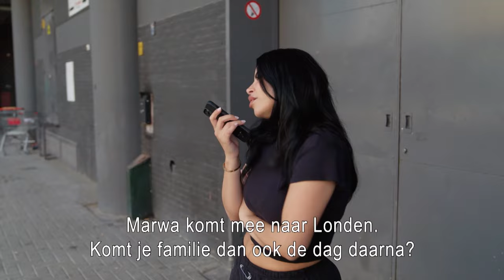‘Ik weet dat mensen stiekem foto’s maken.’ | Selma; Op mijn manier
Nu Selma met haar kleine naar buiten kan, wil ze de vader van haar baby opzoeken in het buitenland. Daarom moeten er pasfoto’s gemaakt worden van baby Amaya. Dit uitje confronteert haar met nieuwe angsten en emoties.

In de zesdelige documentaire ‘Selma; Op mijn manier’ volgen we Selma Omari tijdens de laatste fase van haar zwangerschap.

‘Selma; Op Mijn Manier’ is vanaf dinsdag 17 oktober elke week te zien op NPO Start